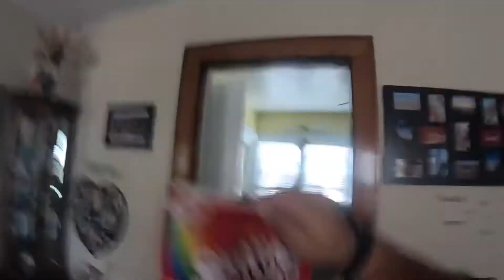Weekly vlog with Kaysters! Trying Pumpkin spice stuff From Starbucks￼ ￼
I am not really A big fan of pumpkin Spice but, thought I would give it a try.￼￼ And I was very pleased with what I bought from Starbucks
Socials